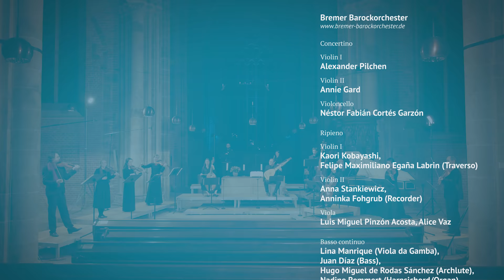Georg Friedrich Händel: Concerto Grosso in A major, Op. 6 No. 11, HWV 329 – Bremer Barockorchester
Georg Friedrich Händel: Concerto Grosso in A major, Op. 6 No. 11, HWV 329

Andante larghetto e staccato: 0:00
Allegro: 4:31
Largo e staccato: 6:13
Andante: 6:56
Allegro: 11:01

Concertino
Violin I: Alexander Pilchen
Violin II: Annie Gard
Violoncello: Néstor Fabián Cortés Garzón

Ripieno
Violin I: Kaori Kobayashi, Felipe Maximiliano Egaña Labrin (Traverso)
Violin II: Anna Stankiewicz,
Anninka Fohgrub (Recorder)
Viola: Luis Miguel Pinzón Acosta, Alice Vaz

Basso continuo: Lina Manrique (Viola da Gamba), Juan Díaz (Bass), Hugo Miguel de Rodas Sánchez (Archlute), Nadine Remmert (Harpsichord/Organ)

Recorded at "Unser Lieben Frauen Church", Bremen on March 20th, 2021

Supported by: Der Senator für Kultur Bremen, Wirtschaftsförderung Bremen GmbH, Waldemar Koch Stiftung, Karin und Uwe Hollweg Stiftung